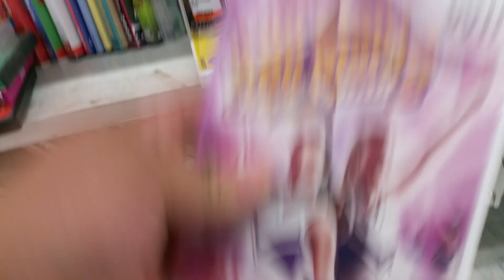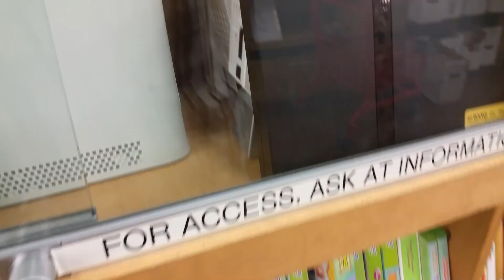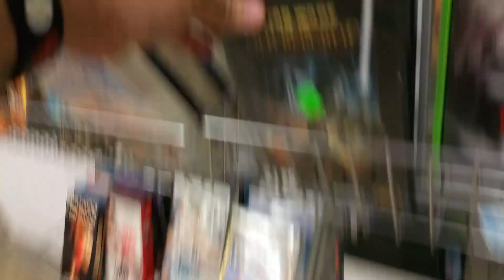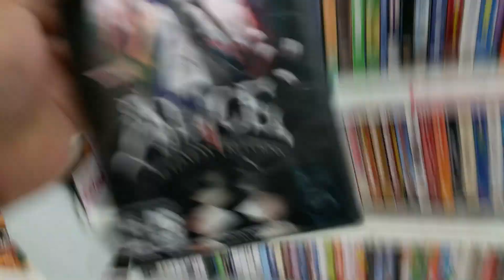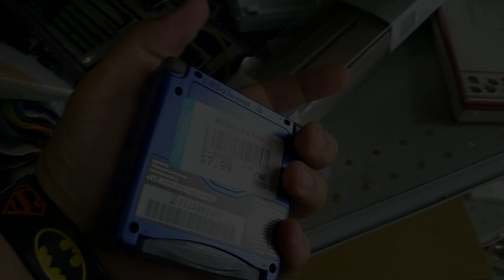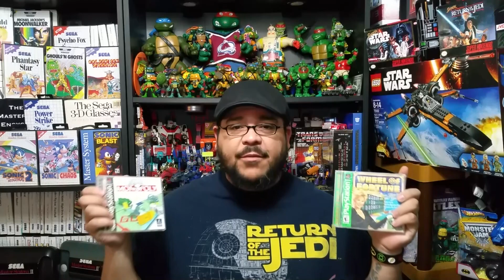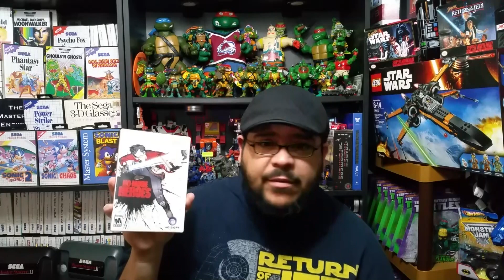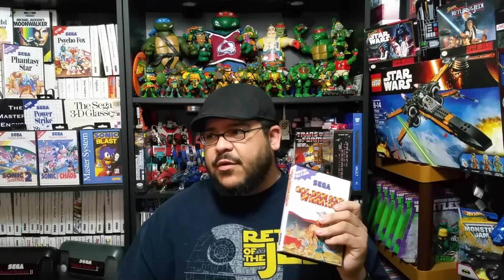Okchief420 Video Hunting EP. 238 Console Week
It's been a console kinda week here video game hunting, I picked up quite a few consoles this week while thrifting!

novels!